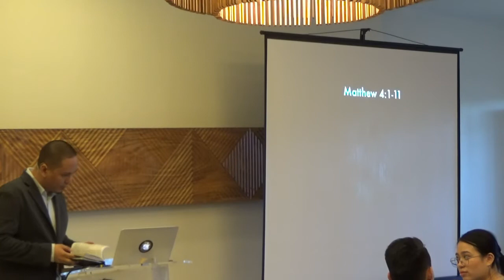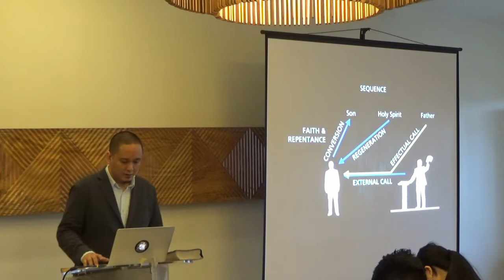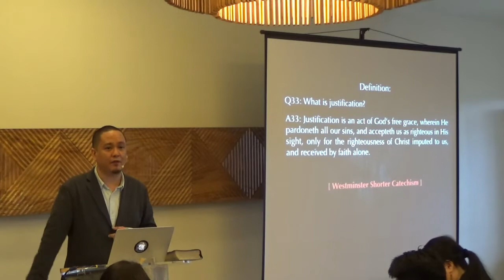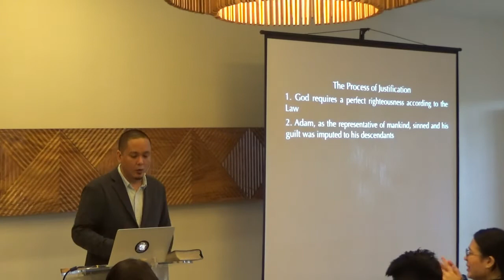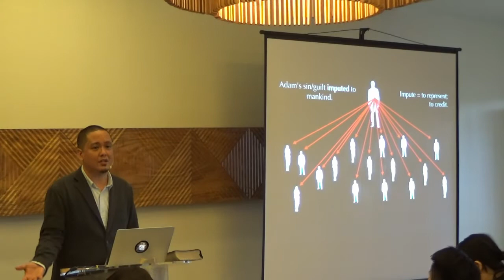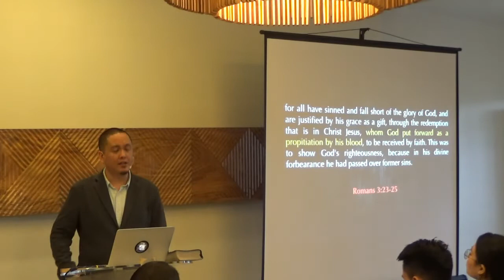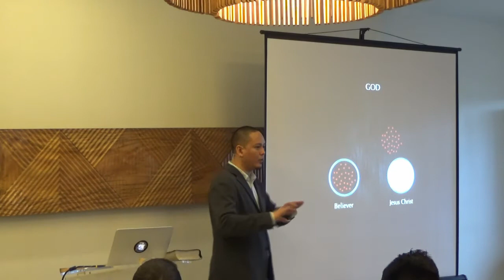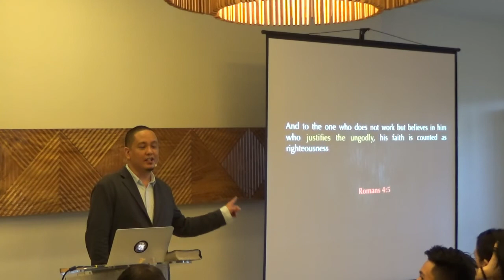Soteriology: The Ground of Justification by Ptr Xley Miguel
Soteriology #20